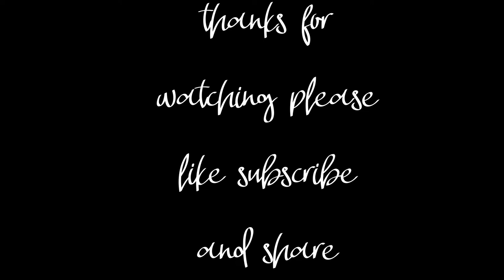Truck madness pompano beach fl 2019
local south florida truck meet - good times with good friends